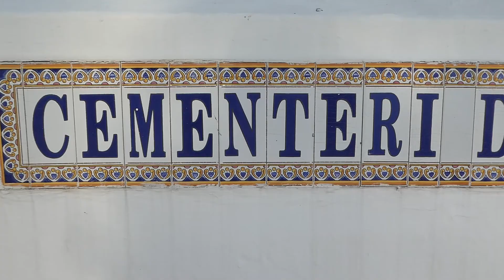Ibiza Trip 2018 het Zuidelijke deel van het eiland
Ibiza Trip 2018 het Zuidelijke deel van het eiland in de winter.
Samen met Femke, Joop, Ina en ik.
Geniet ervan!